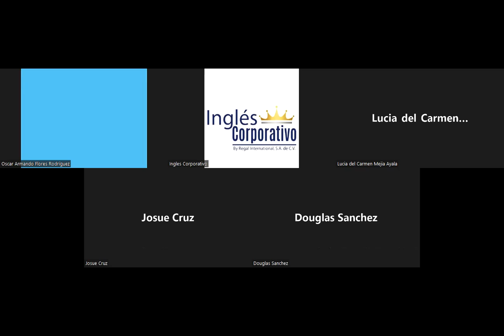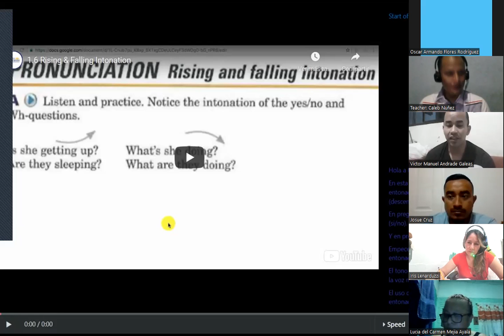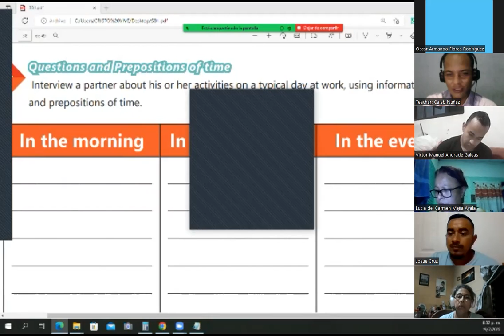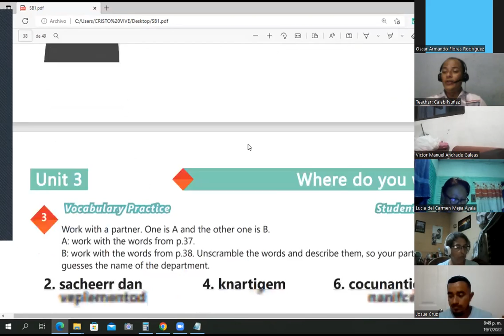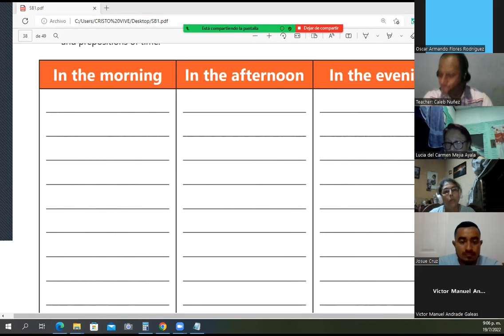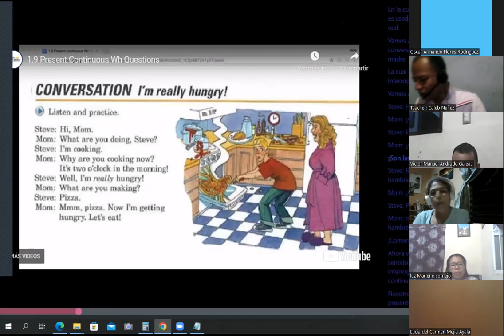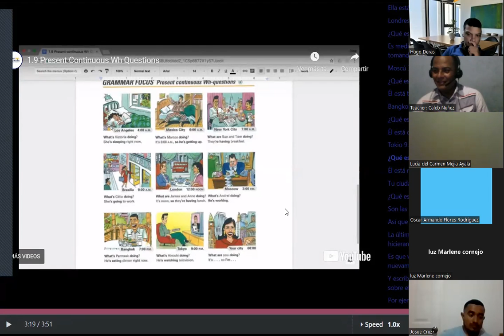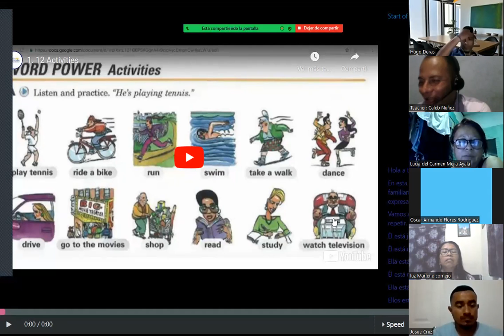Ingles Corporativo - July 19th 2022 - How to use there is and there are + quantifiers.